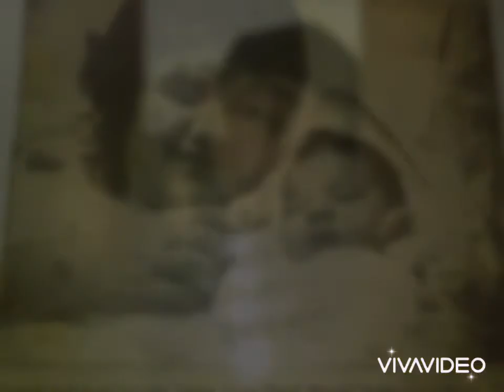Trevor Davis Life without me